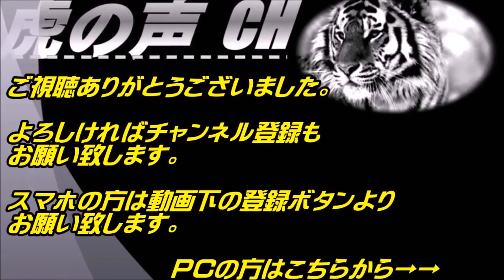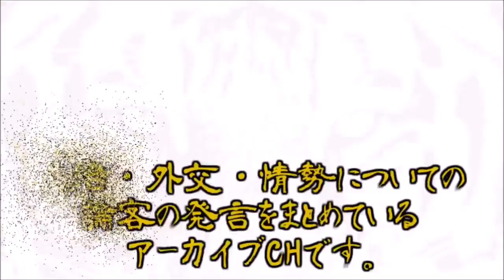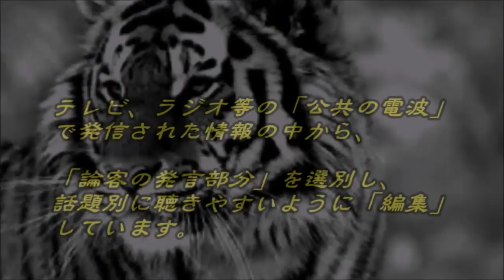【藤井厳喜】トランプ次期政権の狂犬マティス国防長官には、中国・北朝鮮も手は出ない！‹2016年12月9日›【虎の声CH】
動画タイトルは、論説者の発言・主張を元に作成しています。 □【藤井.

〇藤井厳喜 1952年8月5日生まれ 国際問題アナリスト、未来学者、評論家。 専門は国際政治。 拓殖大学日本文化研究所客員教授、警察大学校専門講..

動画タイトルは、論説者の発言・主張を元に作成しています。 □【三橋..